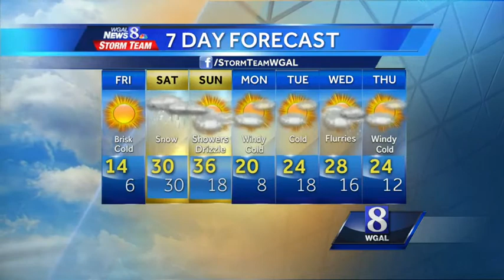Accumulating snow expected Saturday; Record lows possible tonight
We're feeling the full brunt of February. Today will be very cold, record lows are possible tonight and 2 to 5 inches of snow are possible on Saturday.